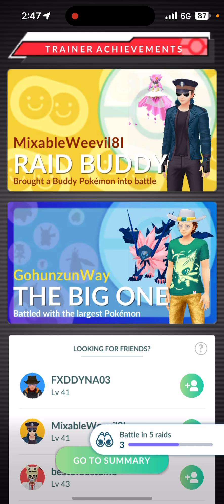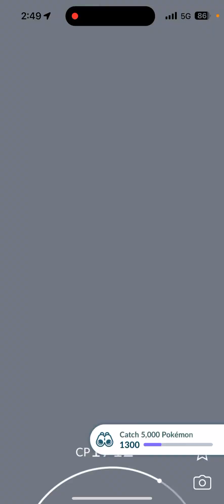Articuno 2 raid ~the Blue OG bird 🐦